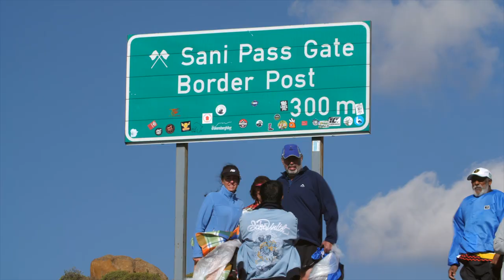Sani Stagger 2018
The official 2018 race video showing exactly why there's nothing quite like the Sani Stagger in world road marathon running. Uniquely beautiful and insanely tough. Well done to all 2018 finishers and here's to 2019!!

Credit - Danegerous Pictures